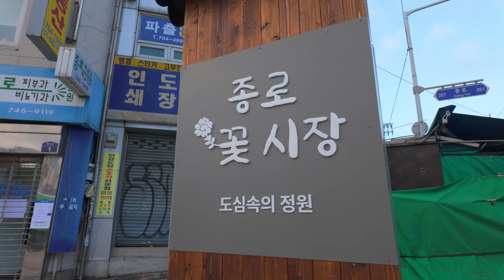비가 갠 뒤 동대문에서 종각역까지 걸어요 | From Dongdaemun to Jonggak Station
2023년 마지막 날 비가 갠 오후에 동대문에서 종각역까지 걷습니다.
종로 3가를 지날 무렵 어느새 저녁이 오네요.
보신각공원에서는 제야의 종 타종행사를 위한 준비를 하고 있고 사람들이 모여들기 시작합니다.
함께 걸어요.

On the last day of 2023, walk from Dongdaemun to Jonggak Station in the afternoon when it rains.
By the time you pass Jongro 3-ga, the evening is coming.
At Bosingak Park, people are getting ready for the day-night bell event and people start to gather.

◼︎ 'Seoul Walking Day' tries to make good videos of various landscapes in Seoul.
◼︎ ‘서울걷는데이’는 서울의 다양한 풍경을 담는 좋은 영상을 만들기 위해 노력합니다.